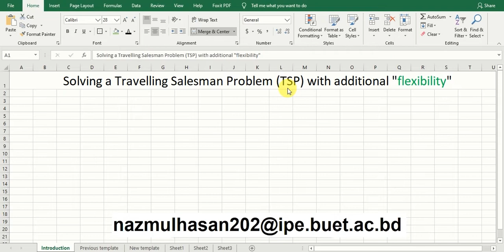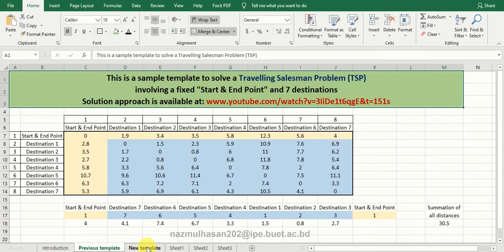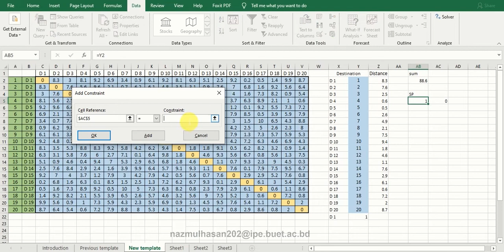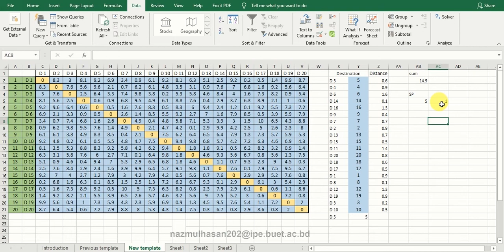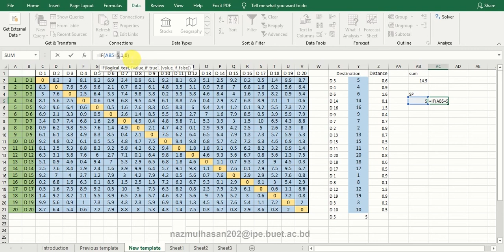Solving a VRP problem with flexibility | Travelling Salesman Problem (TSP) approach using MS Excel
This video has been prepared for sharing the application of the concept of Travelling Salesman Problem (TSP) in solving a vehicle routing problem (VRP) to find optimal route through multiple destinations with flexibility. People or organizations (e.g. online-based shops or others logistics services) who need to travel to multiple destinations starting from a fixed location and return to that fixed location can use the concept explained in the video. The distance matrix can also be replaced with a time-based matrix. Besides, factors like traffic congestion can be incorporated by multiplying the matrix with a suitable weighting-factor matrix.

Note: This is an application of an existing approach. Other software is also in use to solve such a traveling salesman problem (TSP) involving different algorithms. However, the use of excel is demonstrated for the convenience of mass people.